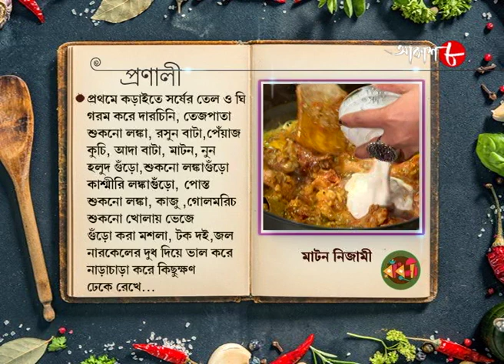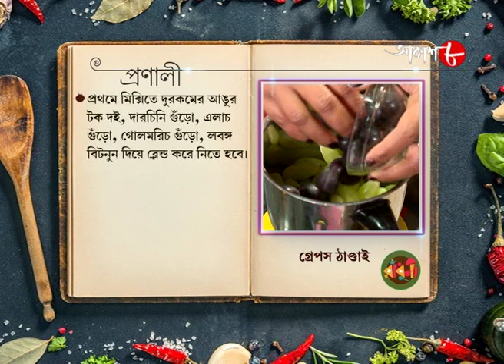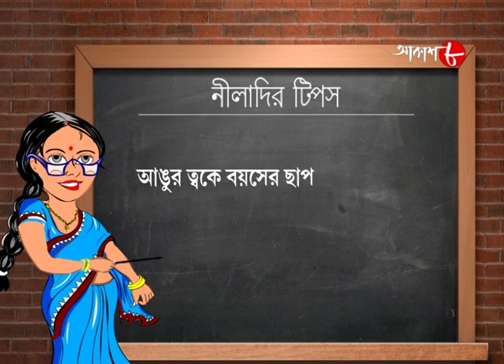মাটন নিজামী & গ্রেপস ঠান্ডাই | Radhuni | Rupsha Chakraborty | Bengali Hit Cookery Show | Aakash Aath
Synopsis :-

✽ Food Making : Mutton Nijami and Grapes Thandai

✽ Anchor : Rupsha Chakraborty

# Special Guest : Rakhi Majumder

✽ Category : Food Show

✽ Language : Bengali